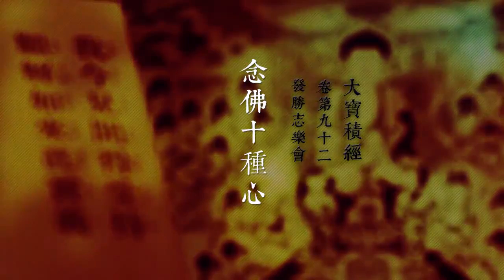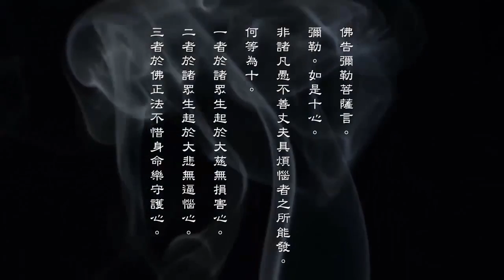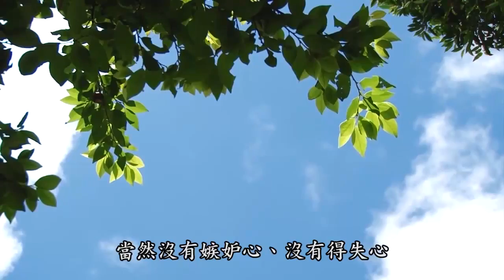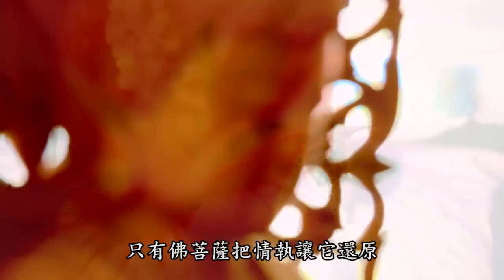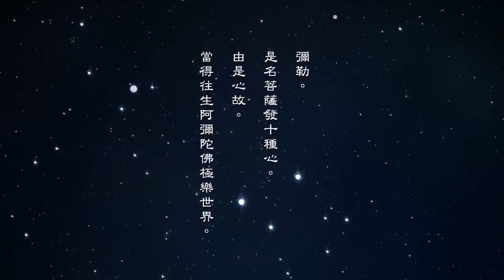念佛十种心 第四集 (有字幕 - 高清版)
華藏淨宗弘化網  編號： 67-003 共10集

四、無執著心

　　【二零一二淨土大經科註（第六十四集）2012/12/11檔名：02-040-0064】

　　執著，不容易放下，說明什麼？六道凡夫放不下，放下就是聖人。承認遍法界虛空界跟我是一體，是一不是二，對立就沒有了。成見沒有了，成見是什麼？自以為是，我們今天講，主觀觀念很強。他沒有主觀觀念，為什麼？無我。所以他能做到恆順眾生，隨喜功德。這個恆順是大智慧，對自己是提升，這是對自己的功德；對別人沒有分別心，當然沒有嫉妒心、沒有得失心、沒有憎愛心，與大眾相處皆大歡喜，像彌勒菩薩，笑口常開。

　　【淨土大經科註（第六十一集）2011/11/25檔名：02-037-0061】

　　不生執著，在佛法裡頭非常重要的一句話，世出世間一切法都不能執著。為什麼不能執著？它不是真的。佛法也是因緣生法，既然是因緣生法就不是真的；真的是不生不滅，因緣生法有生有滅。你看佛所說的，說得真好，佛法有人講、有人聽、有人學、有人證果，這叫正法。反過來，沒有人講、沒有人聽、沒有人學，這叫滅法，有生有滅。既是有生滅法，它就是無常的，它不是真的。所以《金剛經》上說，「法尚應捨，何況非法」，這個話說的有道理。

　　【淨土大經科註（第六十集）2011/11/25檔名：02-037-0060】

　　執著裡面特別是情執，所以要用智慧觀察，才能破情執。情是迷。只有佛菩薩把情執讓它還原，它本來是什麼？本來是智慧，智慧迷了變成情執。情跟智是一體，一體的兩面，覺悟了叫它做智，迷的時候叫它做情，是一而二，二而一。//智慧深是好事，感情深，麻煩了。古德有句話說得很好，叫「愛不重不生娑婆，念不一不生淨土」。我們想想我們現前，自己認真反省，是不是情愛很重？如果這個東西確實很重，難分難捨，我們在這一生當中想脫離六道輪迴就真難了！//怎樣拔除情執？這是大事。念佛是很好的方法，佛號念不下去，於是就功夫不得力。要怎樣才能產生效果？還是智慧。這智慧從哪來？從讀經，古人說的「讀書千遍，其義自見」，這話是真的。佛說得非常好，因戒得定，因定開慧，慧開了，情執就化掉，化成智慧，問題真能解決。